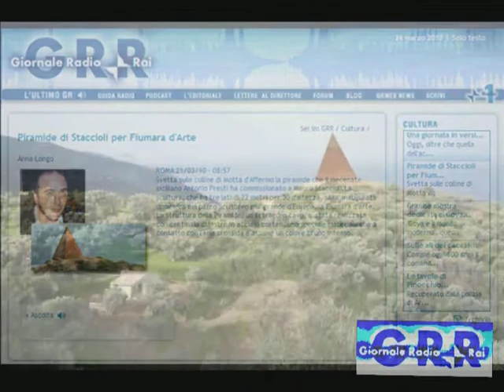Giornale Radio Rai FOTO